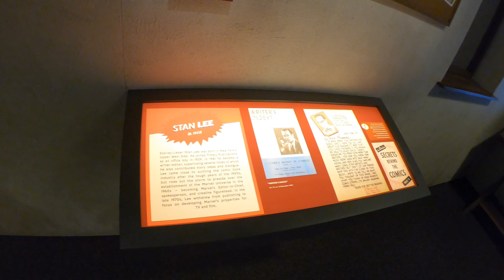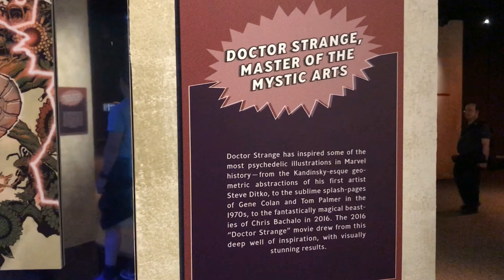Dad and Cooper - Avenger Exhibit - Philly May 2019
Dad and Cooper at the Franklin Museum in downtown Philadelphia.
May 2019.
Marvel/Avengers Exhibit

Music from:  Marvel Avengers Endgame motion picture soundtrack
Artwork by: John Van Hamersveld